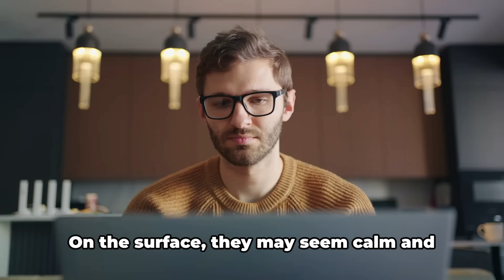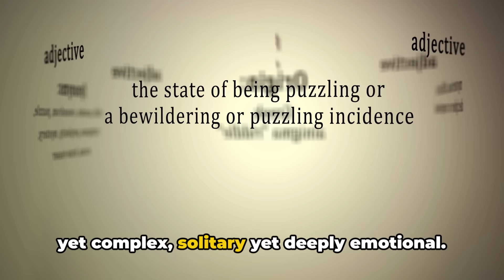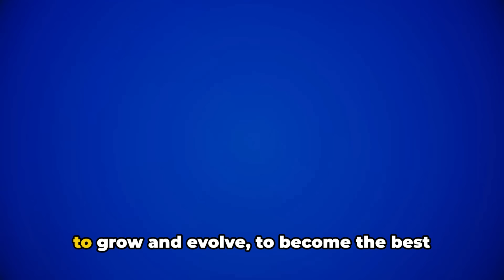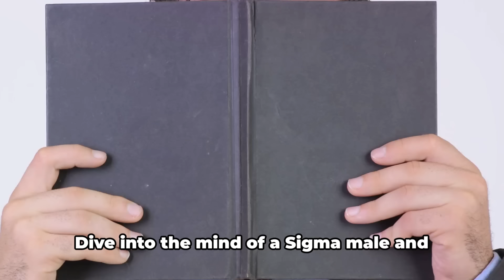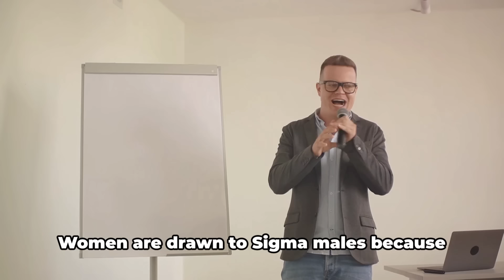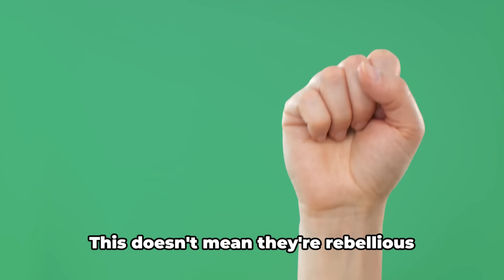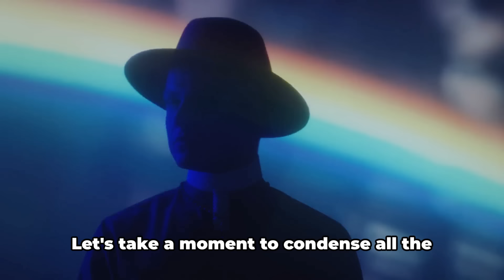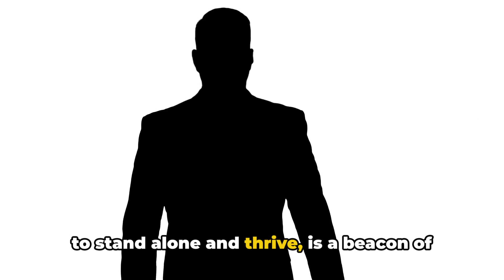10 Mysterious Things Sigma Males Do That Turn Women On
10 Mysterious Things Sigma Males Do That Turn Women On. While sigma males may not actively pursue women, their distinctive and alluring personalities frequently draw the attention of women. These men have an innate ability to connect with women by exhibiting traits that make them stand out from the crowd; it is not just about pushing the right buttons for them; it is about creating a truly unique persona that ingratiates themselves into the minds of women.

OUTLINE:

00:00:00 The Sigma Enigma
00:00:41 The Sigma Male's Independent Nature
00:03:07 The Mysterious Sigma
00:05:29 The Sigma's Self-Sufficiency
00:07:55 The Sigma's Intellectual Depth
00:10:18 The Sigma Male's Unconventional Lifestyle
00:12:47 Wrapping Up The Sigma Appeal